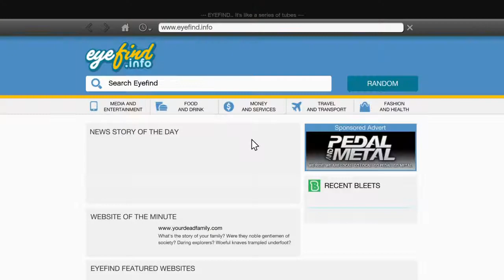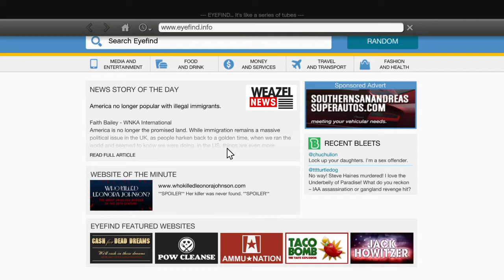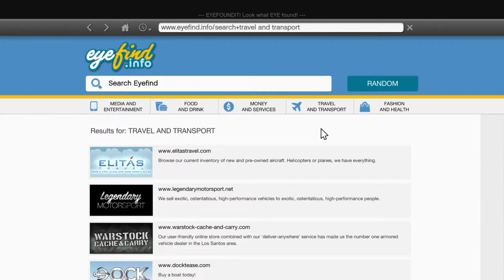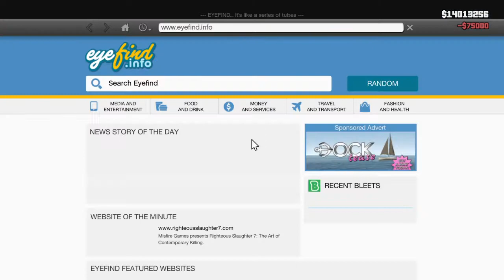GTA 5 Spending Spree -Cars